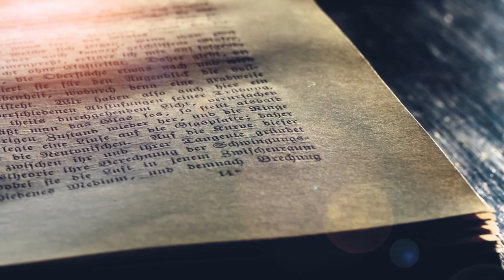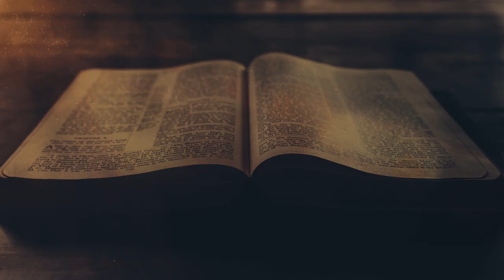Die reis sonder padkaart (Episode 1)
Bybelskool_Sarel Visser